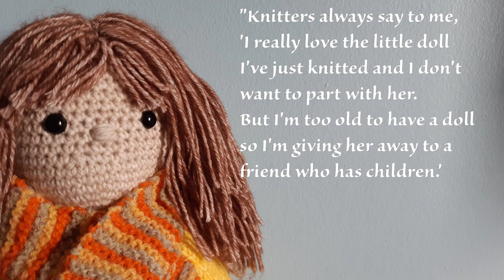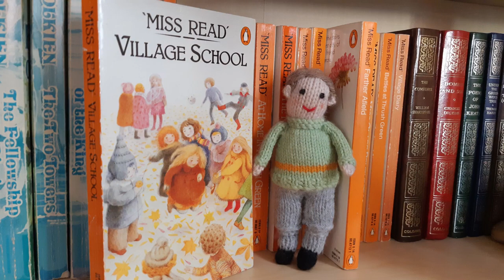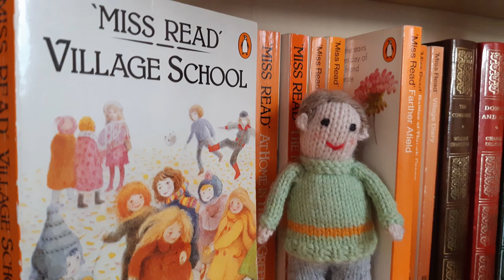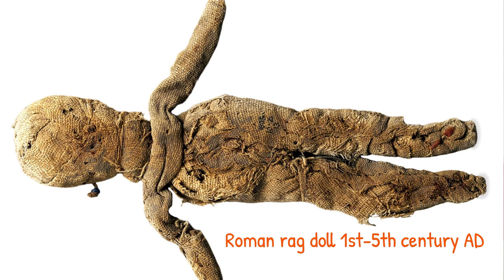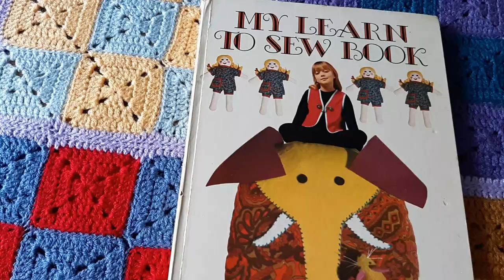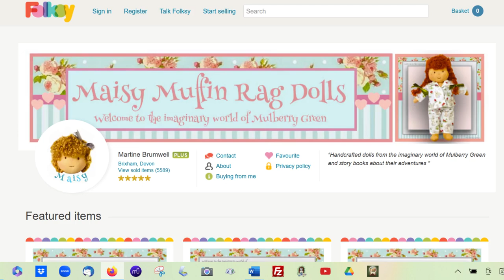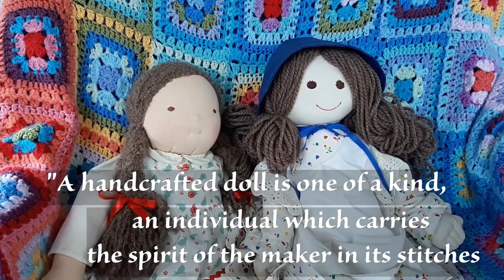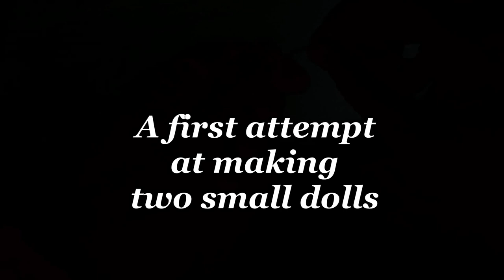Episode 115: Am I too old to have a doll? | Knitting | Crochet | Sewing | Doll making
Thanks for coming to join me today! Today I'm chatting about my love of dolls and asking whether we are ever too old to enjoy having a doll as a companion.  I show you my own family of hand made dolls (not all made by me!) and chat a bit about doll making.

Time stamps:
00:00 Intro
00:15 Welcome
01:45 Quote - am I too old for a doll?
02:35 Childhood memories
06:33 Two knitted dolls, Milly and Bobby
08:24 Waldorf dolls and Elizabeth
10:58 Rag dolls and Emmeline
13:20 My Learn to Sew book
14:13 Maisy Muffin rag dolls
16:26 WI rag doll and Ralph
18:15 Quote about doll making and more Maisy Muffin dolls.
19:52 Crocheted doll, Pearl
22:00 Waldorf doll, Kate
24:41 Making two small dolls
27:47 Clothkits doll kit

Other music: Diabelli - Sonatina;  Schubert - Landler; Attwood - Sonatine; Schumann - Soldiers' March.